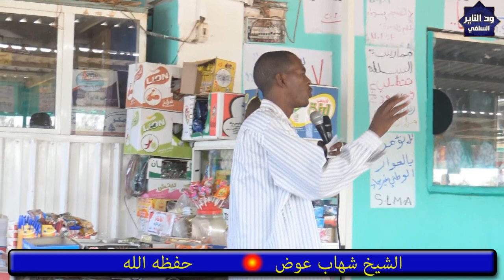الجبهة الدمقراطية ومؤتمرالمستقلين وحكاية القردة الشالت نبقة وختت نبقة - الشيخ شهاب عوض